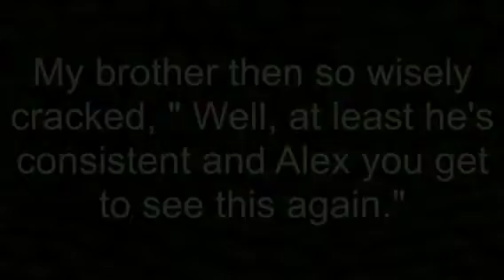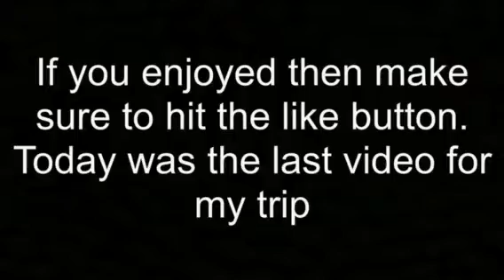Baton Rouge/New Orleans trip day 6 & 7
Combined video of days 6 and 7

Have an amazing 4th of July and be careful with those fireworks